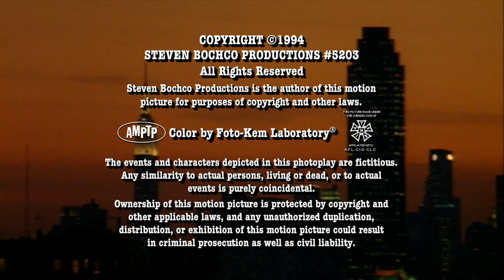Steven Bochco Productions/20th Century Fox Television (1994/2013)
Source: Episode 3 of Season 2 of NYPD Blue, this was capped from Hulu, but can also be seen on Tubi.